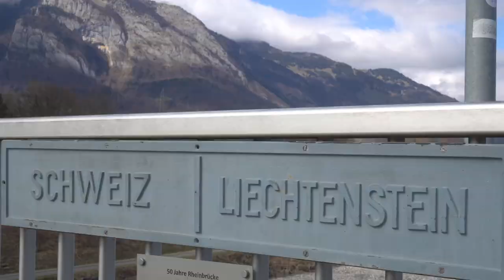WHY did I walk across an ENTIRE Country?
I attempted to walk from Austria to Switzerland across Lichtenstein, while answering your questions and discussing the recent world of Mormonism, all in under one hour!

The Media in this video (including the thumbnail) is used in a transformative way, for the purpose of review and critique. The images in the thumbnail are used as the primary means of visually identifying the subject matter of the video.